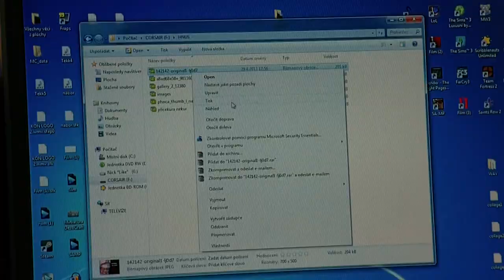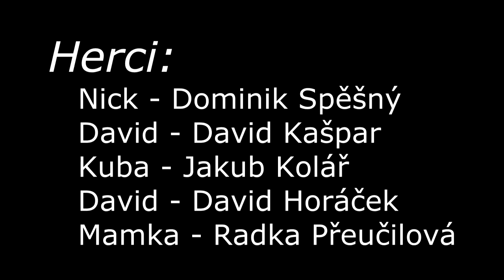Krátký příběh o kuřácích | 1080p - FullHD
Takže ahoj. Tenhle příběh jsme vytvářeli jen pár dní (asi týden), protože je do soutěže a o té jsme se dozvěděli poněkud později.

Režie : Dominik Spěšný
Scénář : Dominik Spěšný , Jakub Kolář
Kamera : Vojtěch Černý
Střih : Dominik Spěšný